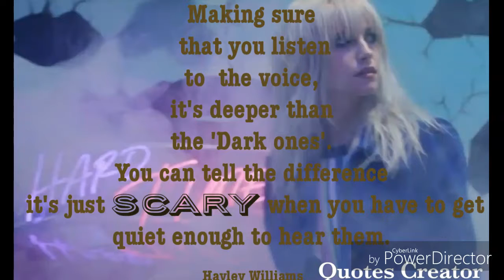Paratrash Tuesdays Here to brighten up your day.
Paratraaaaassh basically a montage of smol beaness.